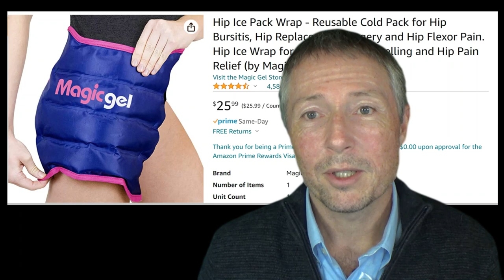How to PREPARE for Total Hip Replacement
CHECKLIST: What should I buy? Should I practice with crutches? How much help will I need?

VIDEO CHAPTERS
00:00 Introduction
00:52 Do I need a caregiver?
01:16 When can I go back to work?
01:30 Children and Pets
02:05 Prehabbing pays BIG dividends
02:40 When can I drive again?
02:51 Understand how your insurance will work (or not!)
03:17 Dental work and other medical conditions
03:30 Discontinuing medications and how to challenge this
03:53 Learn to sleep on your back
04:18 Buy these items
06:14 Put these items near your bed or "crash pad"
06:43 Practice this NOW before surgery
07:05 Remove tripping hazards
07:23 Wear this to the hospital
07:43 Where should I crash for a few days?
08:28 Put a table and sign outside for deliveries
08:58 One final thought...

WINNING AT LIFE
@Life411 is about cars and my hip journey now, but will evolve to share winning strategies for the game of life.  Here's the Bottom Line that shaped our lives:
✅We cannot change our past.  We can only learn from it.
✅Happiness is not a function of money or social status.  It is a function of family, friends and spirituality.
✅Great things are accomplished because we didn't know how hard they would be when we began.
✅Every person has the ability to improve the life of someone else.  Yup, that's why I'm doing this!